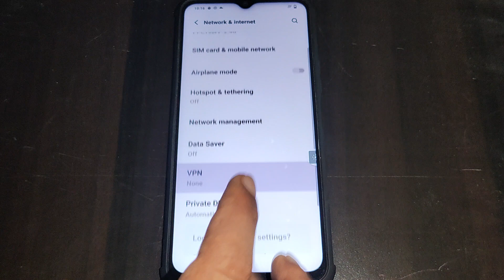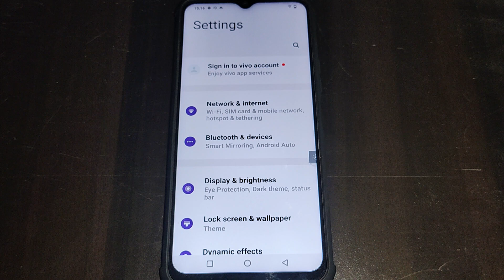Vivo Y36 me VPN set kaise kare, Vivo Y36 VPN setting